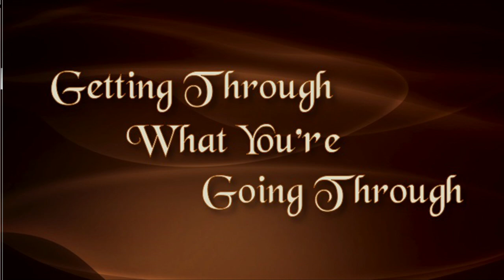3 22 15 Mitch Wilburn Getting through what you are going through, "Sorrow"